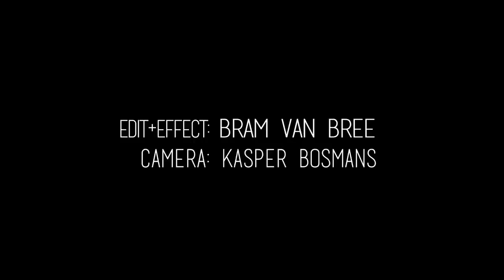Katrien Van Hecke 'The art of silk'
This is a short movie showing the creative process of the Belgian fashion designer 'Katrien Van Hecke'.

Edit, effect and sound by Bram Van Bree
Camera: Kasper Bosmans